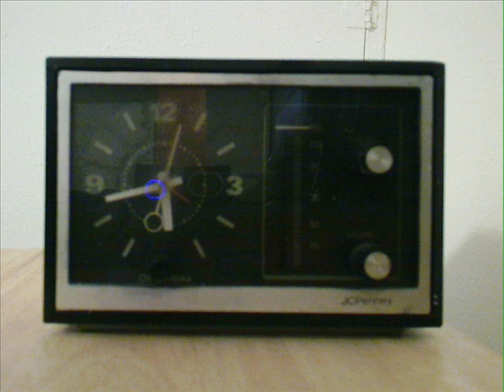JCPenney Model 850-1447 AM Transistor Clock Radio From Mid-1970's, Playing Late 1960's Song.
This is a transistor AM clock radio made in Mid-1970's for JCPenney by General Electric. This was given to me for Christmas in December 1976 by my parents.

I picked up the sound with web-cam microphone, and it worked fairly well on recording this small AM radio...I know many web-cam Mics are not of studio quality, but this Logic-tech Mic does not even seem to be amateur, portable cassette recorder quality either, and it only gives a glimpse of how the radio sounds...I had the radio set at a local AM station playing Classic Rock songs, and the volume was set just loud enough to hear, not at overload like it sounds through the Mic, and the settings showed just below 0 threshold on the peaks, but the Mic is just not designed for much more than acceptable speaking voice quality, and does not have the widest frequency response, or sound pressure handling capacity that would be preferred...A still photo of the radio was used since I am having problems with recording video at the moment.